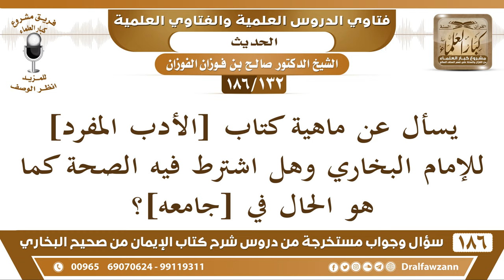[132 /186] يسأل عن ماهية كتاب [الأدب المفرد] للإمام البخاري وهل اشترط فيه ... | الشيخ صالح الفوزان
[132 /186] يسأل عن ماهية كتاب [الأدب المفرد] للإمام البخاري وهل اشترط فيه الصحة كما هو الحال في [جامعه]؟
 الجواب: كتاب الأدب المفرد يروي فيه البخاري الصحيح وغير الصحيح، ولا يشترط الصحة فيه مثلما يشترط في [الجامع].
السيرة الذاتية :
للاشتراك في قناة الشيخ صالح الفوزان

للاستفسار والإقتراحات والدعم
رئيس الفريق
لمشروع كبار العلماء